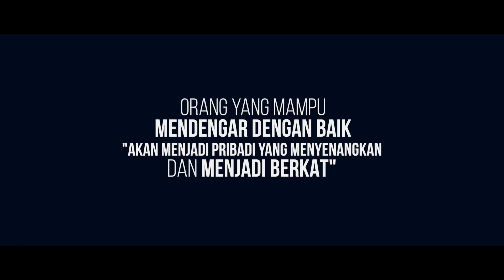BERKAT UNTUK ORANG YANG MAMPU MENDENGAR DENGAN BAIK.